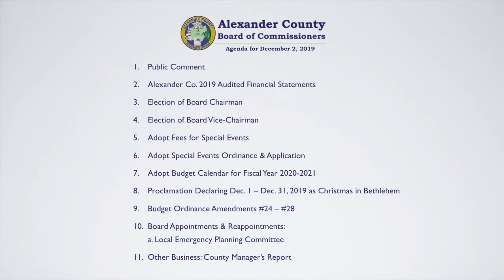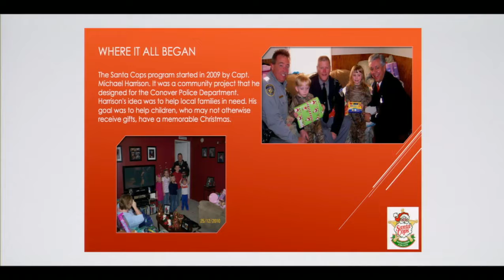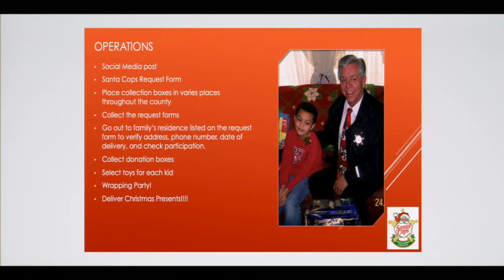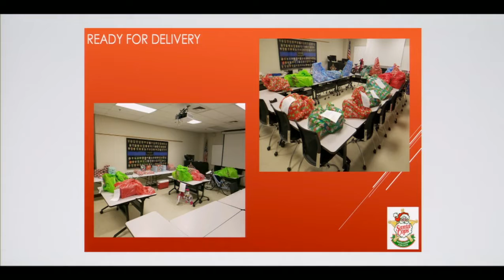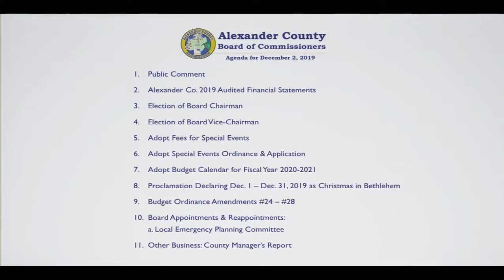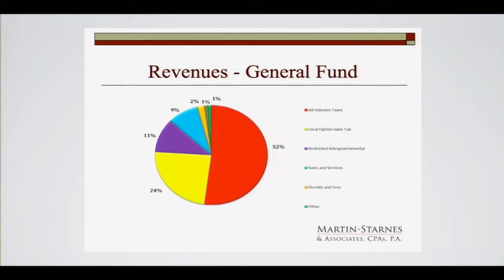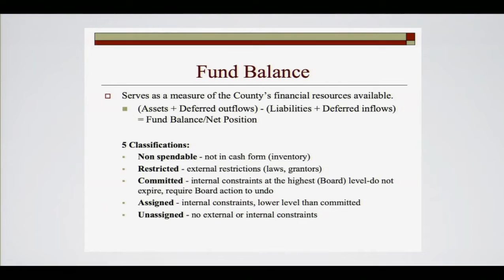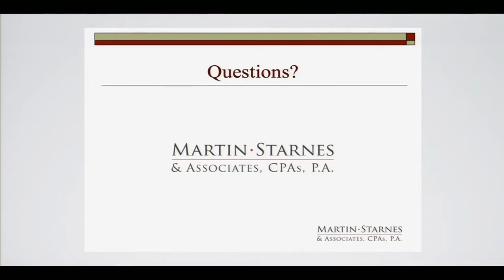Alexander County Board of Commissioners Meeting - December 2, 2019